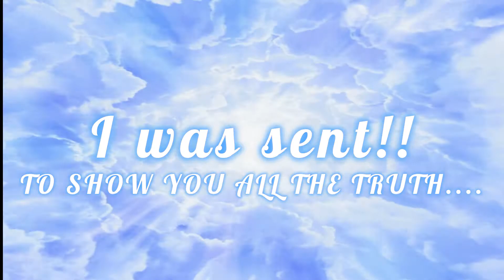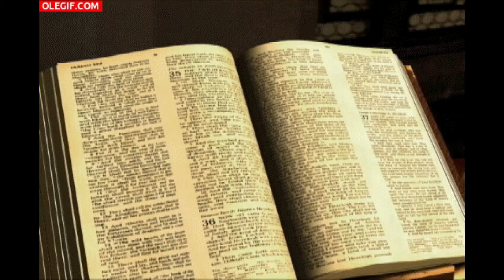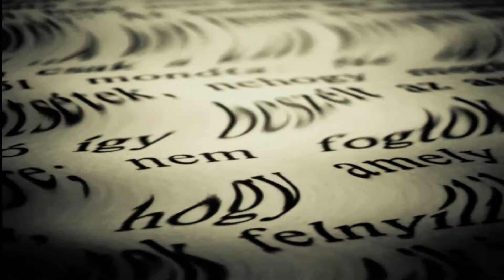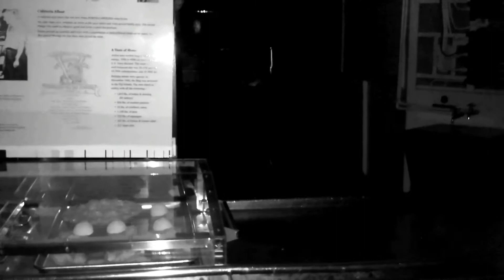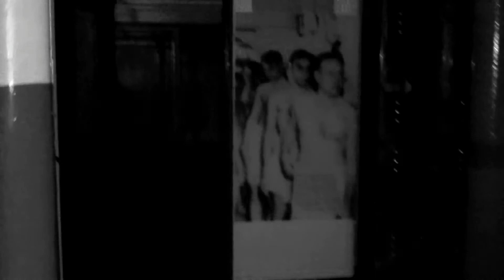USS NAVY FLEET BATTLE SHIP PART 3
This is part 3 of the Battleship North Carolina we all had a blast and got some out of this world Paranormal evidace please come check it out!!